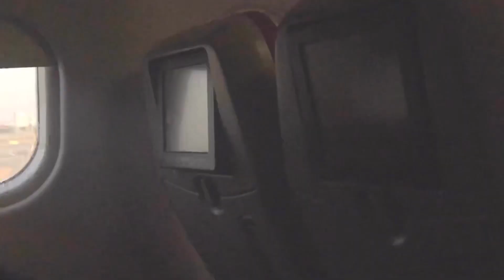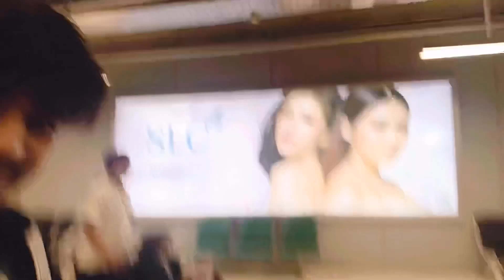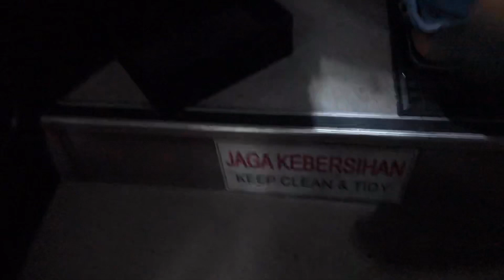Traveling to Kualalumpur | Malaysia | Vlog - 1 | Imran Hassan Vlogs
Here is the first Vlog of my recent traveling experience. This video has my journey from islamabad to Kualalumpur via Bangkok Thailand. We travelled through Thai Air. I am hope u ll enjoy this first part of the journey, as lot more interesting stuff yet to come.